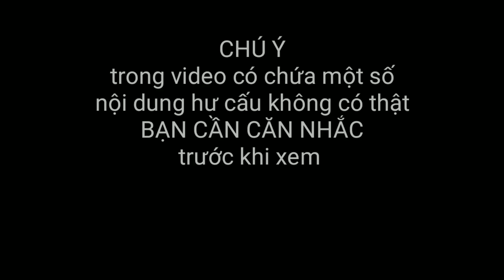Nổi da gà khi nghe chị Ngoan cùng người thân kể về người làm cho chị bị b suốt mười mấy năm . #09